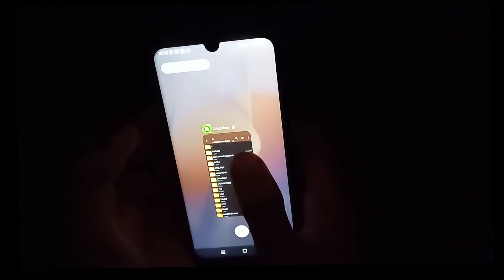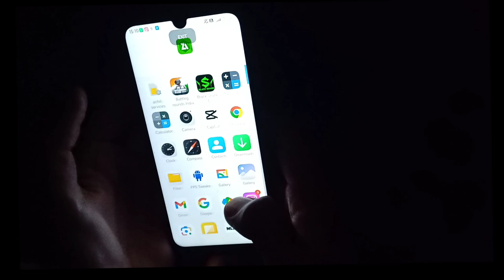𝗛𝗼𝘄 𝗜 𝗖𝗵𝗮𝗻𝗴𝗲 𝗔𝗻𝗱𝗿𝗼𝗶𝗱 𝗜𝗻𝘁𝗼 𝗜𝗽𝗮𝗱 𝗙𝗼𝗿 𝗚𝗮𝗺𝗶𝗻𝗴 | 𝗕𝗲𝘀𝘁 𝗚𝗙𝗫 𝗧𝗼𝗼𝗹 𝗙𝗼𝗿 𝗟𝗼𝘄 𝗘𝗻𝗱 𝗗𝗲𝘃𝗶𝗰𝗲 🥵💪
𝗛𝗼𝘄 𝗜 𝗖𝗵𝗮𝗻𝗴𝗲 𝗔𝗻𝗱𝗿𝗼𝗶𝗱 𝗜𝗻𝘁𝗼 𝗜𝗽𝗮𝗱 𝗙𝗼𝗿 𝗚𝗮𝗺𝗶𝗻𝗴,
how to turn android into ipad,
android on old ipad,
how to change android tablet into ipad,
android on ipad 2,
how to turn your ipad into a gaming console,
how to customize your ipad without apps,
how to change android tablet to ios,
emulate android on ipad,
gaming mode on ipad,
games not compatible with ipad,
how to turn your phone into ipad,
gaming mode in ipad,
how to enable gaming mode in ipad,
new apps on old ipad,
turn android tablet into ipad,
install android on an ipad,
install android on old ipad,
install new apps on old ipad,
gaming on old ipad
𝗕𝗲𝘀𝘁 𝗚𝗙𝗫 𝗧𝗼𝗼𝗹 𝗙𝗼𝗿 𝗟𝗼𝘄 𝗘𝗻𝗱 𝗗𝗲𝘃𝗶𝗰𝗲,
best gfx tool for low end devices,
best gfx tool for low end device pubg mobile,
best gfx tool for low end device bgmi,
best gfx tool settings for bgmi low end device,
best gfx tool settings for pubg mobile low end device,
best gfx tool for bgmi 2024 low end device,
best gfx tool for bgmi low end device,
gfx tool for low end device,
best gfx for low end device,
best gfx tool for bgmi for low end device,
best gfx tool for smooth gameplay,
gfx tool low device,
best gfx tool for 60fps,
best gfx tool for pubg mobile low end device,
pubg gfx tool low end devices,
2gb ram gfx tool settings,

how to ge ipad view in bgmi update 3.4,
how to get ipad view in bgmi new update,
miui 14 pubg ipad view,
how to get ipad view in bgmi with taskbar,
how to get ipad view in bgmi bluestacks
how to get ipad view in bgmi update 3.4,
how to get ipad view in bgmi 3.4 update,
bgmi new update ipad view,
bgmi ipad view glitch,
bgmi ipad view android 13,